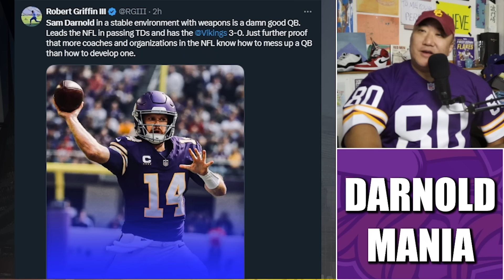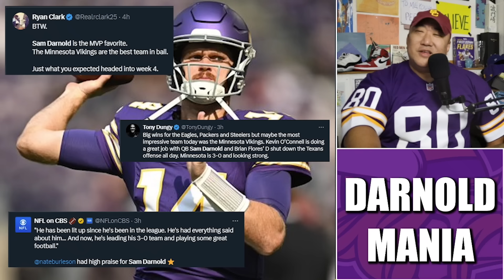Is Sam Darnold an MVP Candidate? 🤔🤔🤔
The Minnesota Vikings are 3-0 and the much maligned Slingin' Sam Darnold is playing at a high level. Is the Pride of USC a legit NFL MVP candidate?